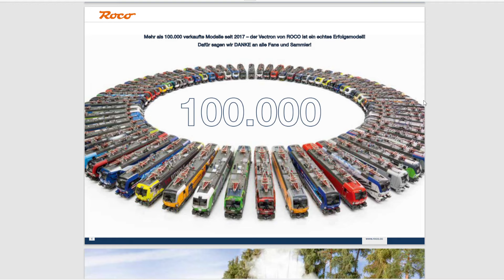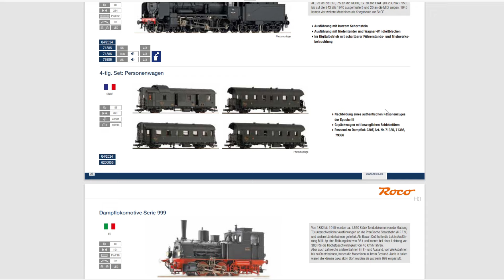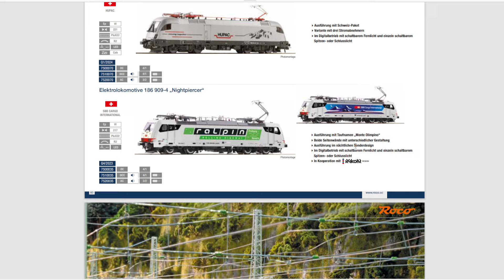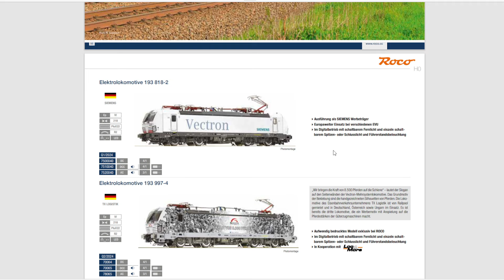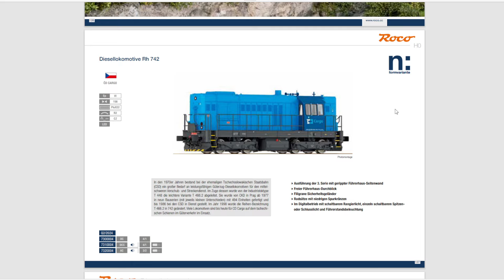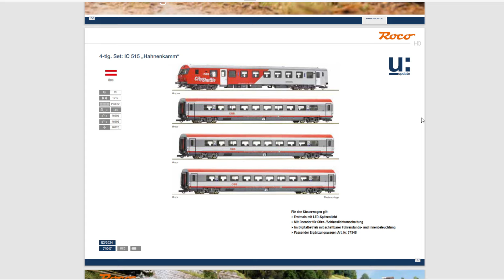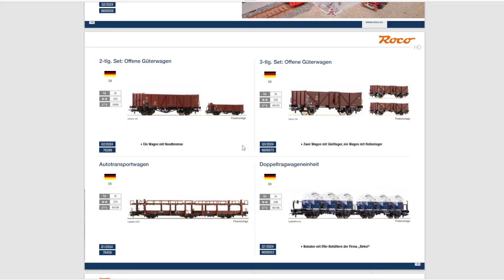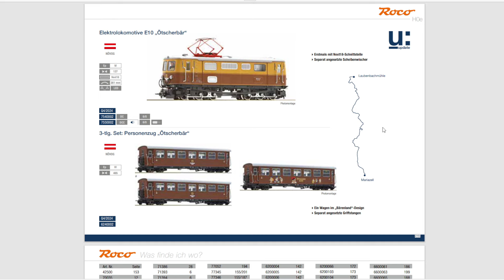Roco Neuheiten 2024 - Wir gehen durch den Katalog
*Fleischmann 5160002 N Analog Start Set
*Fleischmann 6152 H0 Drehscheibe
*leischmann 5170002 N z21 Start DigitalSet E
*Roco 5100002 H0 Analog Start Set
*Roco 7720002 H0 4er-Set Gasturbinentriebzug
*Roco 71967 H0 E-Lok 193
*Roco 56240 H0 Kran mit Schutzwagen
*Roco 72804 H0 Schneeschleuder
*Roco 73110 H0 Dampflok BR 85
*Roco 7700001 H0 Elektrotriebzug Plan V